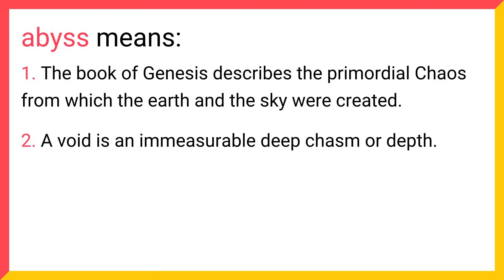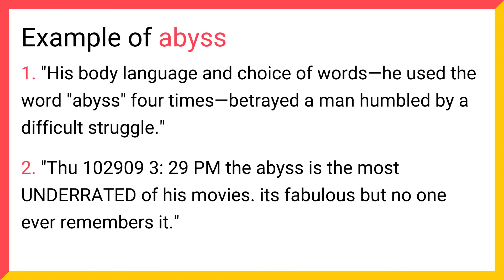What does ABYSS mean? Find out Definition and Meaning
Do you know what ABYSS means? How to pronounce ABYSS correctly in American English and British English? or How to use ABYSS in a sentence?

Video Chapters:
- Intro
- Definitions and meanings of ABYSS
- Visual representation of ABYSS word
- ABYSS's pronunciation in American English
- ABYSS's pronunciation in British English
- ABYSS's sentence example in English